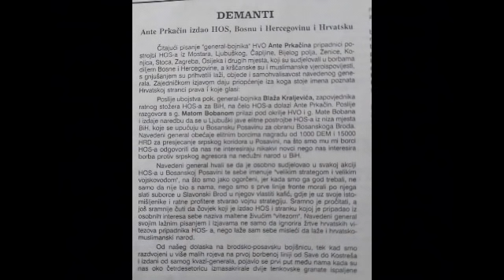Ante Prkačin izdao HOS, Bosnu i Hercegovinu i Hrvatsku !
Ante Prkačin
HOS